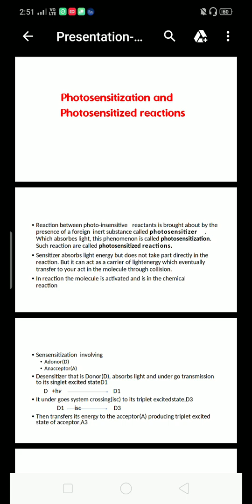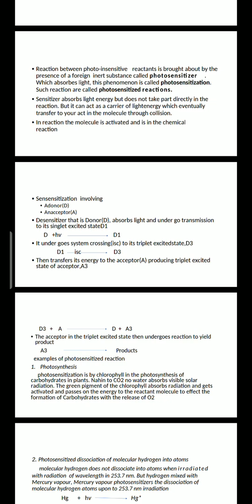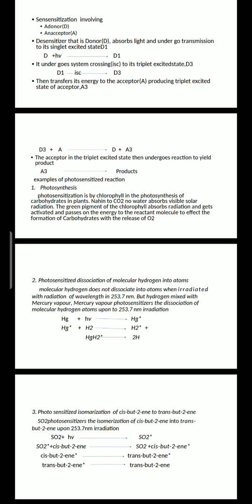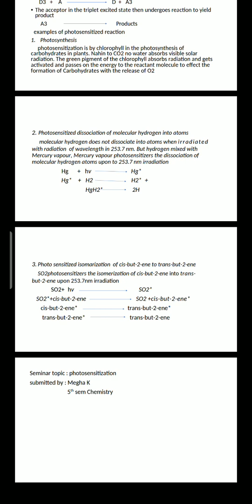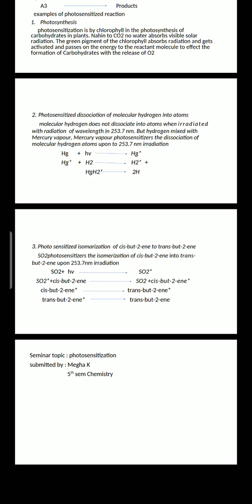PHOTOSENSITIZATION-SEMINAR BY MEGHA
photochemistry- Fifth semester Chemistry